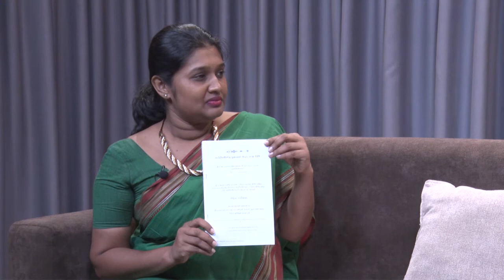ජාතික ඇගයීම් ධාරිතාව පිළිබඳ අධ්‍යයනය කරන, විශේෂ කාරක සභාවේ සභාපති සමග කළ සම්මුඛ සාකච්ඡාව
ශ‍්‍රී ලංකාවේ ජාතික ඇගයීම් ධාරිතාව සහතික කිරීම පිණිස අධ්‍යයනය කර සිය නිර්දේශ පාර්ලිමේන්තුවට වාර්තා කිරීම සඳහා වන පාර්ලිමේන්තු විශේෂ කාරක සභාවේ සභාපති නියෝජ්‍ය කථානායක ආනන්ද කුමාරසිරි මහතා සමග කළ සම්මුඛ සාකච්ඡාව